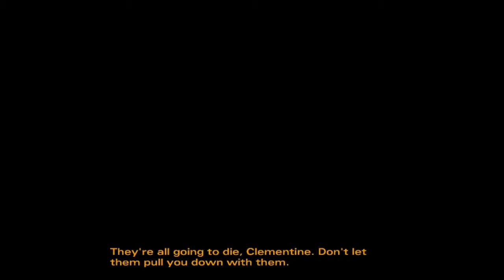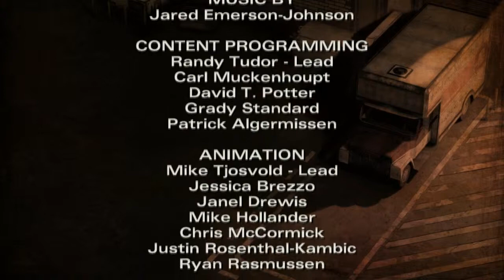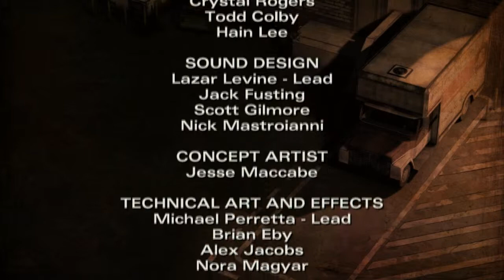Walking Dead S2 - #5 - End of an era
The night on the day where Kenny and Clementine got hurt, the group started discussing how they should escape from Carver. Once again Clementine will take up the role of the infiltrator and start a loud broadcast to draw walkers and use their presence to aid their escape.